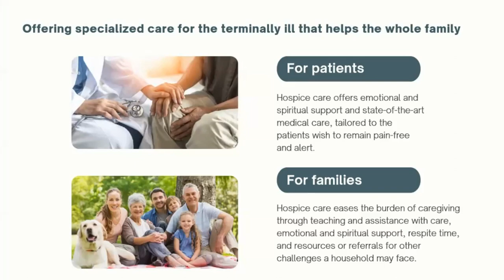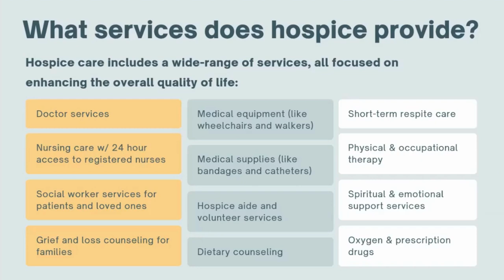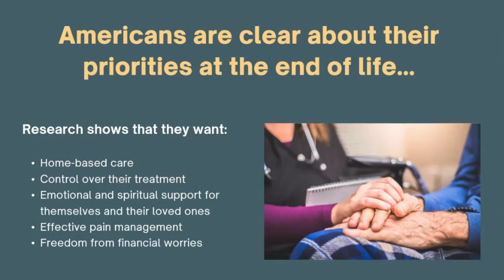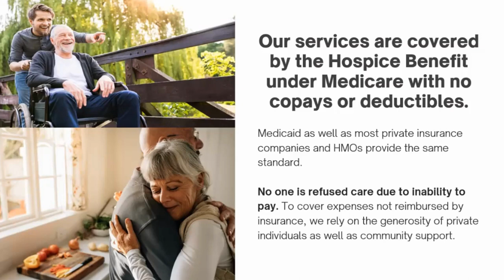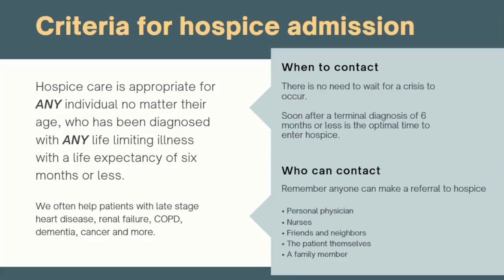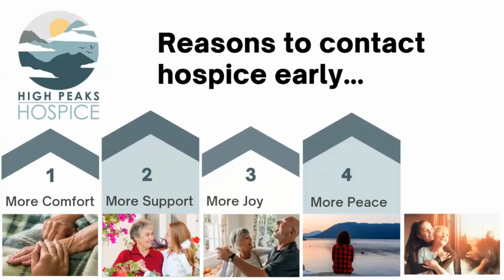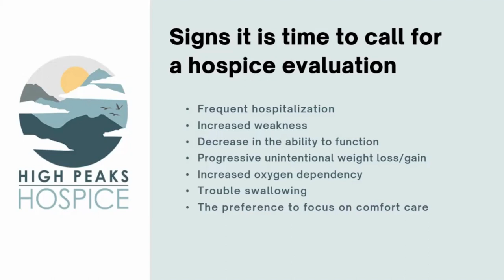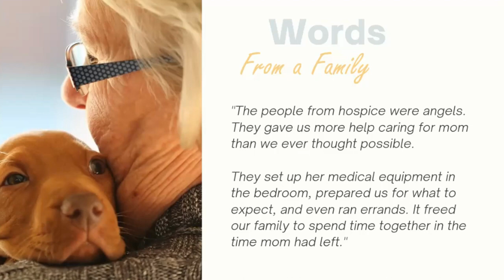High Peaks Hospice Educational Video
Hospice is a benefit every family deserves. Watch to learn about the services hospice provides which will help you plan ahead and make an informed choice about what is best for your unique situation.